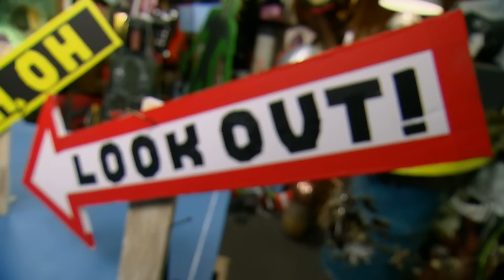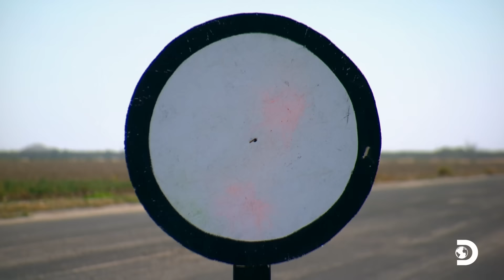Can You Shoot a Grenade Out of the Air? | MythBusters | Discovery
Join the crew as they take on one of Hollywood’s most iconic explosive scenes, shooting a live grenade in mid-air to render it harmless. Can they replicate this daring movie moment, or will reality prove too explosive to handle?